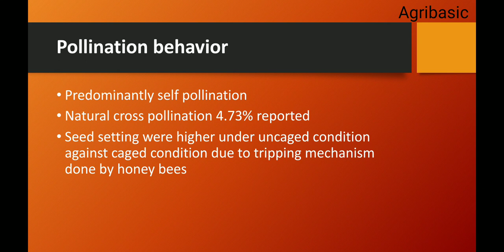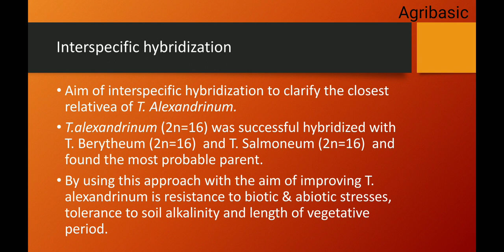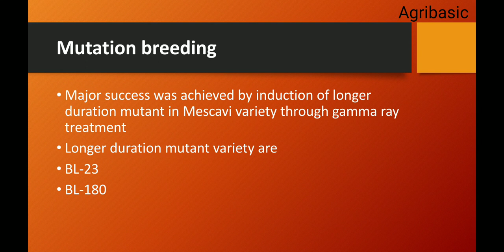crop improvement aspects of barseem || rabi crops